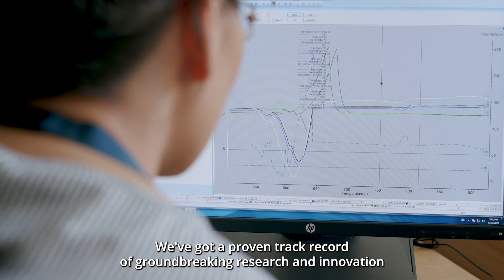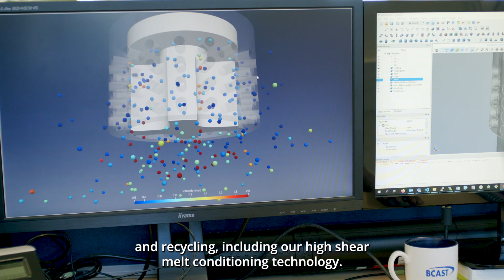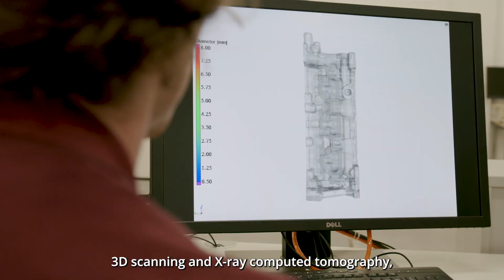We are BCAST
Introduction to BCAST (Brunel Centre for Advanced Solidification Technology) at Brunel University London.